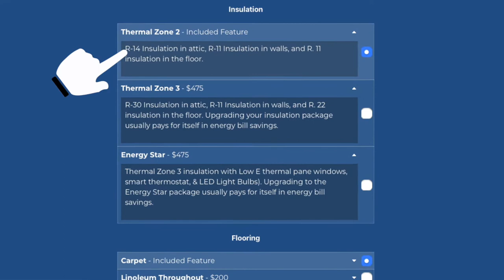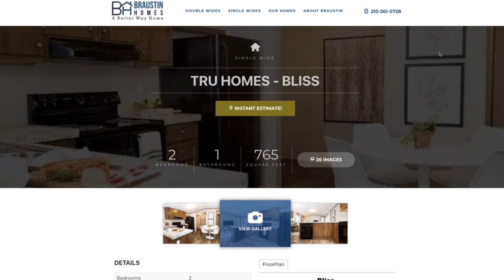How Much Mobile Home Insulation Do You Need For Your Home?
In today's episode, we cover some of the basics of insulation and what to consider when buying your new home.  We talk about what an "R-value" is and what numbers to look for in an energy efficient home.